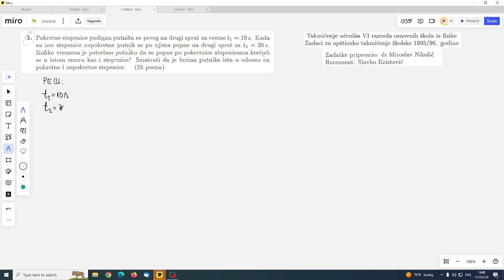Zadatak sa opštinskog takmičenja u 6. razredu. 1996. godina.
Ovaj video snimak je deo plejliste priprema za takmičenje za učenike 6. razreda